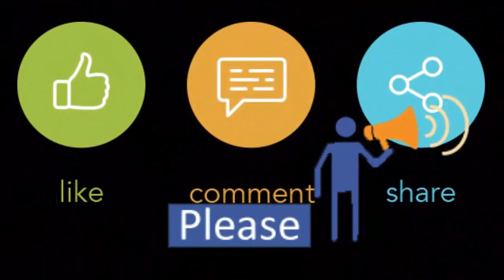Inauguration Wholesale Club-1: The largest wholesale club in the country will be open for 24 hours